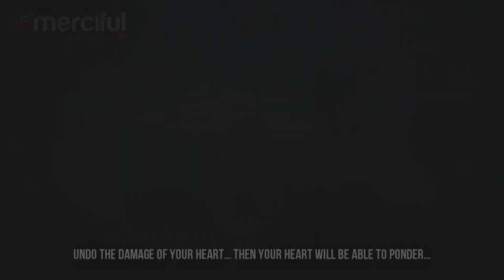Can You Boycot or Fast From Social Media ? - Reminder - Salah for Falah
You are Addicted to Technology and Social Media - Get Rid off it - Salah for Falah
It is presented to you by Salah For Falah
An Islamic Channel of Film World Pakistan

PLEASE NOTE:
Any of the views expressed by the speakers do not necessarily represent the views of The Salah for Falah or any other projects it may have or intend to do.

Video Footage: All footage used in our videos are licensed to Salah for Falah Media, and you are not permitted to cut clips and use in your own videos (without permission from the original owner of the stock footage or images) Please contact us for more information. you must also seek permission from the footage owner before monetisation of any content